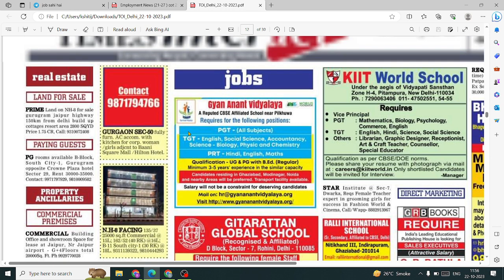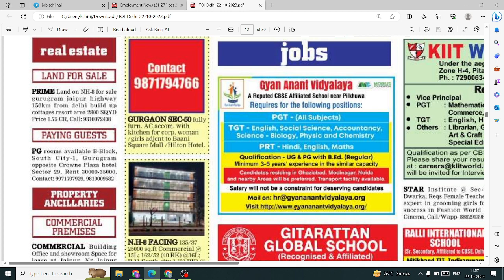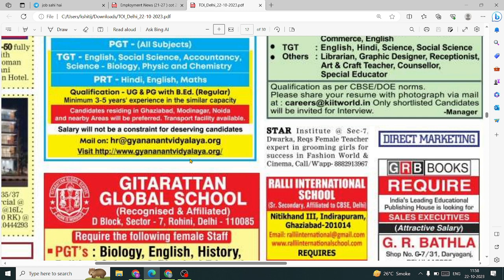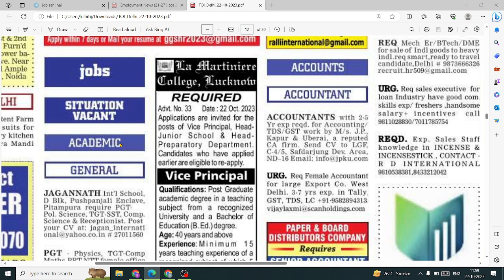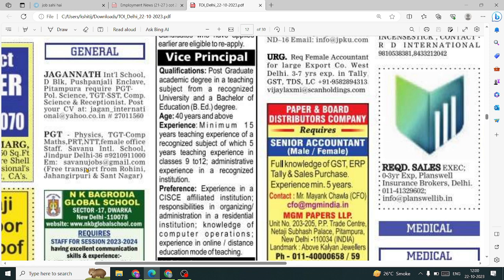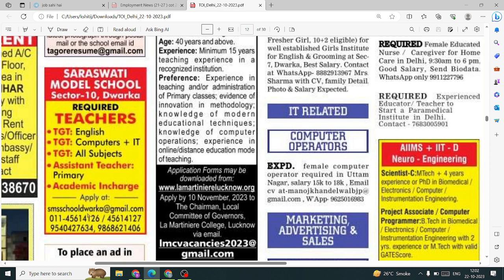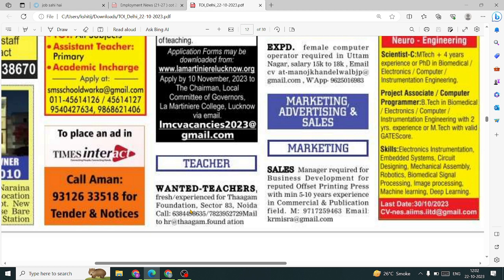8+ SUNDAY TEACHING JOB | EAST WEST NORTH SOUTH DELHI TEACHER VACANCY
8+ SUNDAY TEACHING JOB | EAST WEST NORTH SOUTH DELHI TEACHER VACANCY

sunday school teaching techniques
sunday school teacher training
sunday school,sunday school lessons for kids
sunday school lessons for children
how to sunday school
sunday school lesson
teaching sunday school for kids teaching
church
engagement
sunday,school
pedagogy
education
sunday school teacher training videos
children's ministry videos
how to teach sunday school
teacher training
children's ministry
children's ministry training